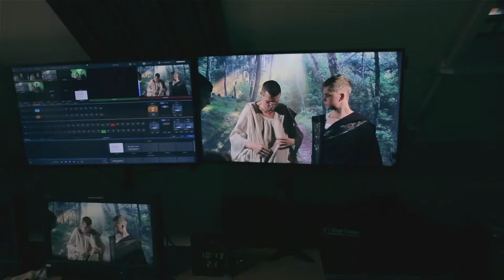Užčiuopk pulsą. Studijuok Kūrybos komunikaciją VU Komunikacijos fakultete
LRT televizijos ir Laisvės TV žurnalistė Rita Miliute: „Man ieškoti informacijos yra pramoga, iš kitos pusės – tai yra darbas. Tai jeigu tie dalykai patinka ir derinami tarpusavyje, tai žmogus tikrai yra tinkamas būti žurnalistu“.